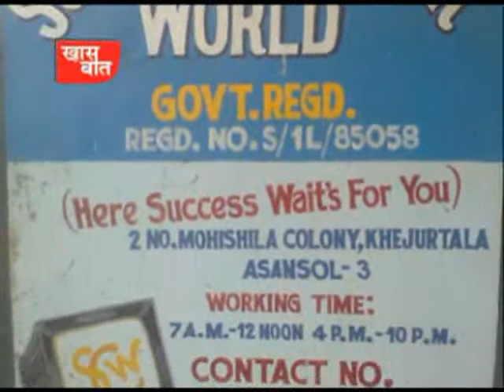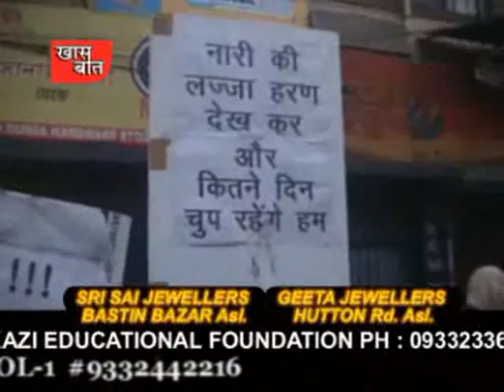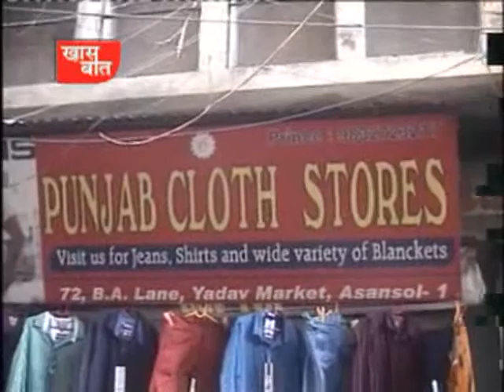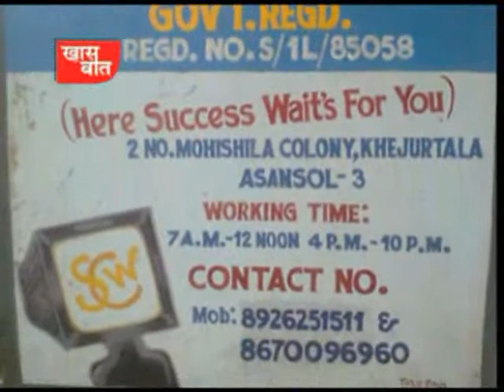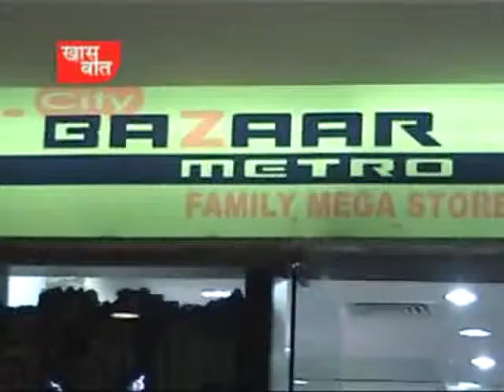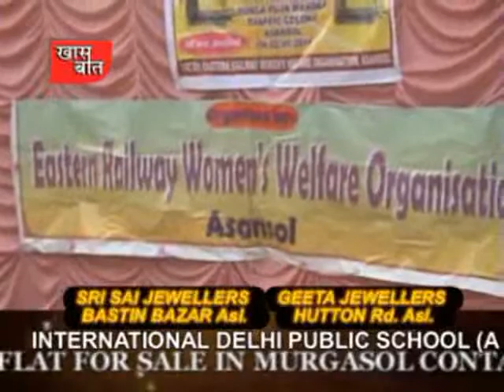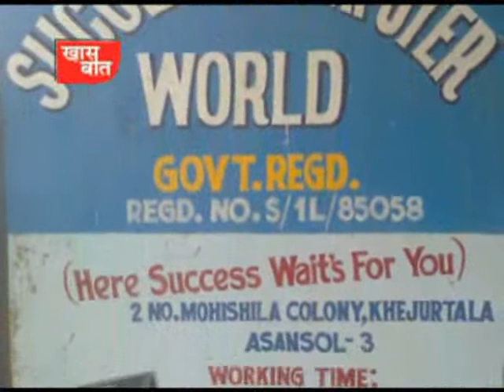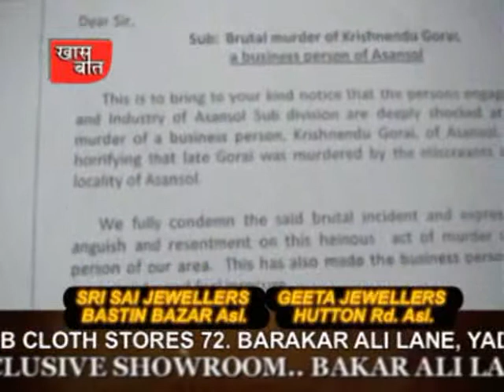Khaas Baat Daily New 03 Jan 2014